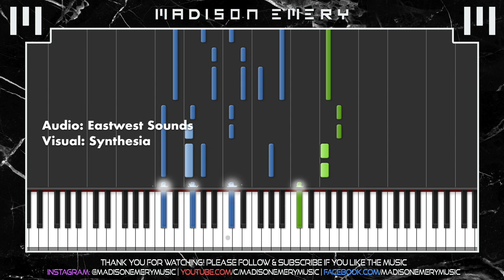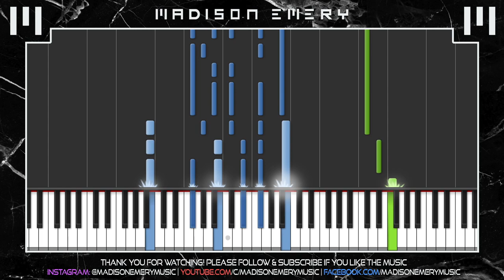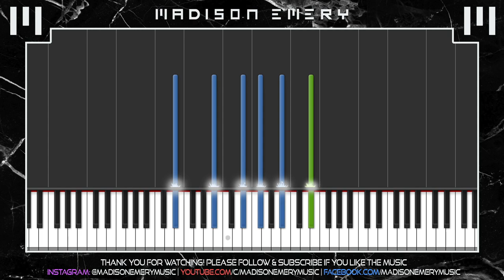"The Sound of Silence" | Piano Let's Play Tutorial | Simon & Garfunkel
This is my original hand programmed piano interpretation of Simon & Garfunkel's wonderful The Sound of Silence.

The visual component of this video is from the game Synthesia, but the audio is not. The audio you're hearing is from the Eastwest Sounds Online Piano Gold VST pack. In the audio, the vocal track (the green notes in the video) are played an octave lower than they appear in the video playthrough.